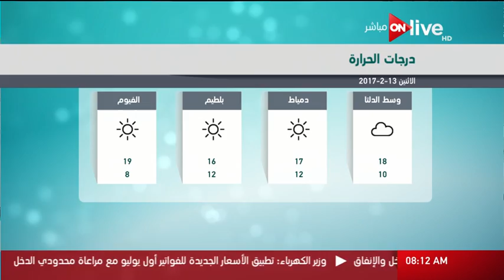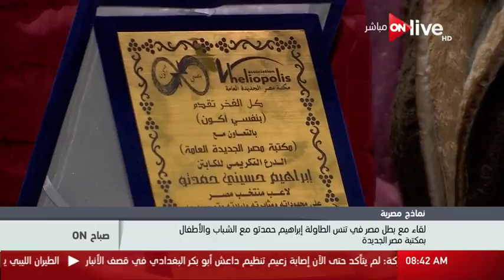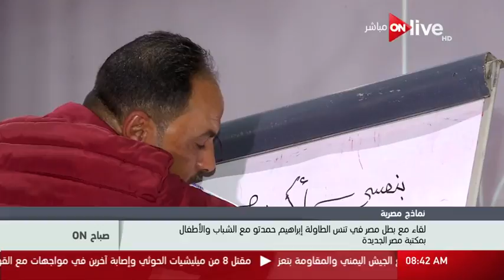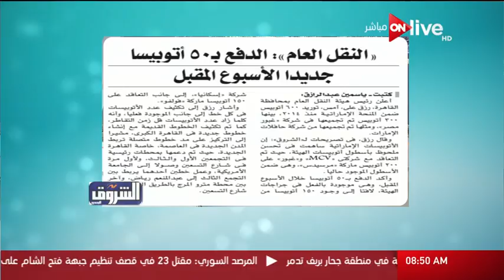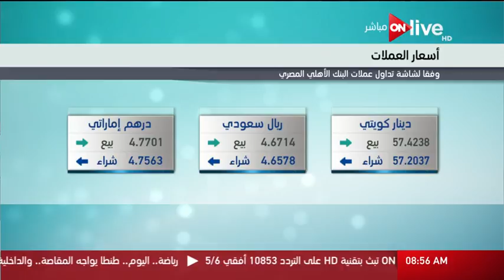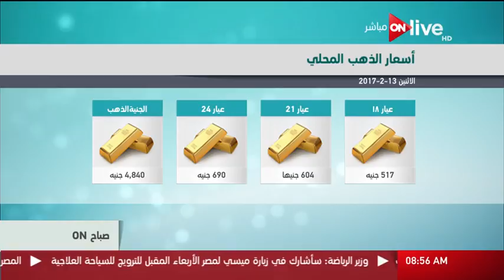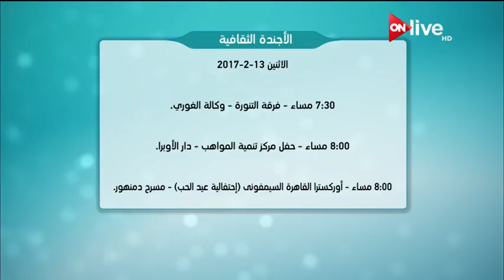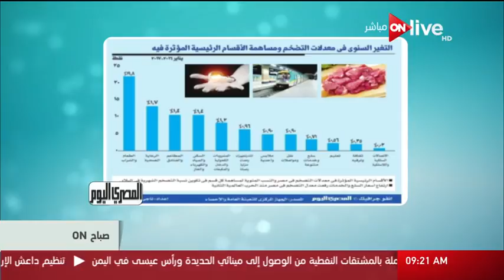صباح أون - حلقة الاثنين 13 نوفمبر 2017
حلقة صباح ON: بتاريخ 13 فبراير 2017
تابعوا أون لايف بإستمرار على